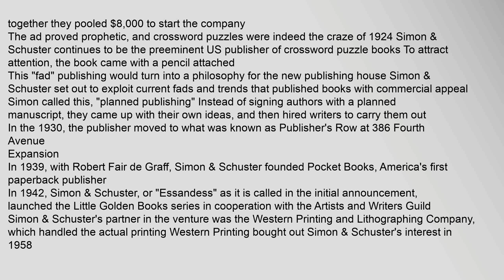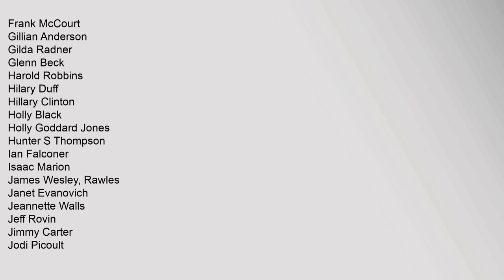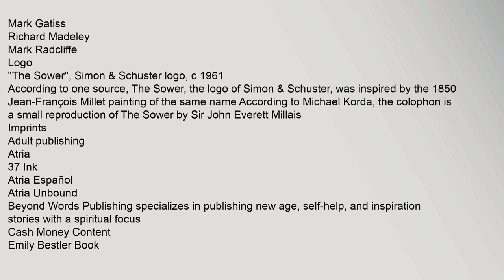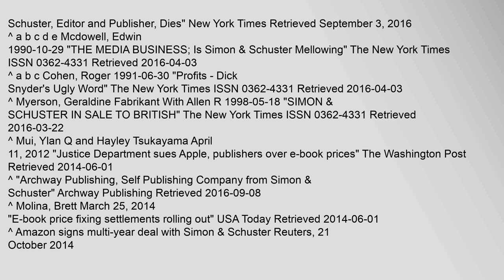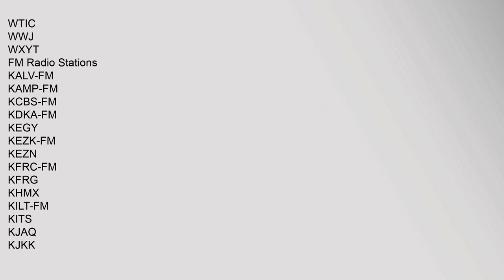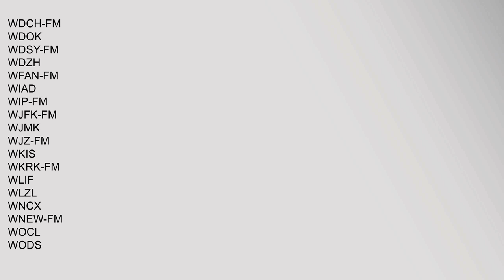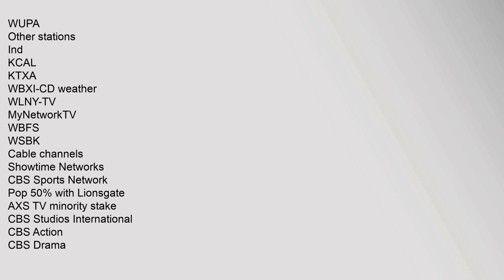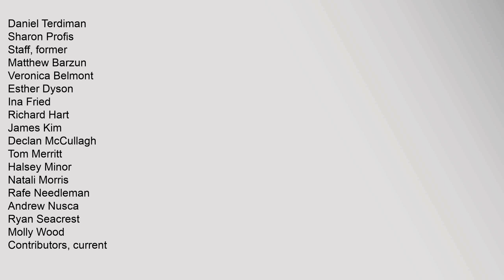Simon & Schuster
Simon & Schuster, Inc, a division of CBS Corporation, is a publisher founded in New York City in 1924 by Richard L Simon and M Lincoln "Max" Schuster It is one of the largest English-language publishers, formerly known as the "Big 6", now known as the "Big Five" It publishes over 2,000 titles annually under 35 different imprints
Contents
1 History
11 Early years
12 Expansion
13 Corporate ownership
14 1980s
15 1990s
16 2000s
17 2010s
2 Personalities
21 Editors
22 Authors
221 North America
222 United Kingdom
3 Logo
4 Imprints
41 Adult publishing
42 Childrens publishing
43 Audio
44 Former Imprints
5 See also
6 Notes
7 References
8 Further reading
History
Middle 20th century HQ, Broadway
Early years
Crossword puzzles first appeared in the New York World in 1913, and became a popular feature in newspapers In 1924, Simons aunt, a crossword puzzle devotee, asked Simon whether there was a book of these puzzles that she could give to a friend Simon discovered that none had been published, and, with Schuster, launched a company to exploit the opportunity2 At the tsimon ielts, simon cowell, simon ccbc, simon game, simon pegg, simon and garfunkel Simon & Schuster